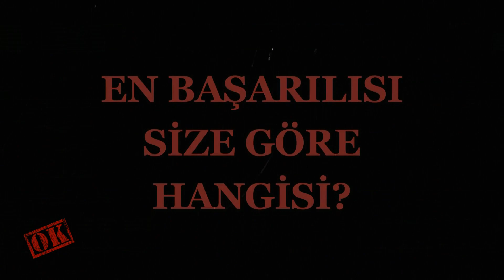Oyunculuk Kariyeri Yapan 30 Türkiye Güzeli (Çukur Sena - Söz Bahar)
Çukur'un Sena'sından - Söz'ün Bahar'ına kadar...
Onlar Türkiye’nin, hatta bazen dünyanın, en güzel kadınları seçildi. Kimisi kariyerine mankenlikle devam etti, kimisi de oyunculukla…
İşte dünden bugüne oyunculuğu seçmiş Türkiye güzelleri.